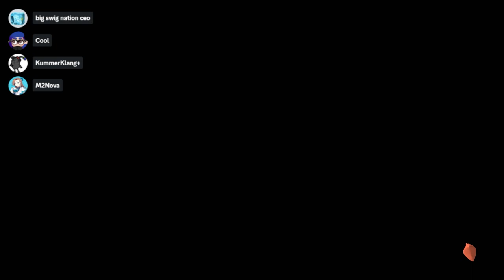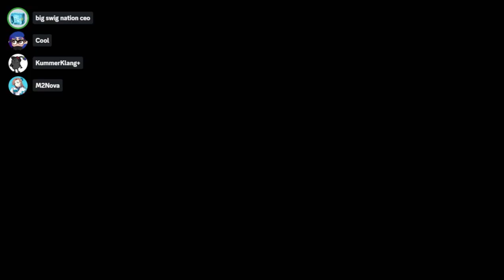Sink or Swin 119 Great White Bracket | Versus The Archive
Swim or Sink is a weekly tournament series aimed at providing players with practice against other teams of varying skill levels. for more information and join their discord if you have any questions.
Replay Codes
0:00 Tower Control Sturgeon Shipyard (RN4H-RFVH-0VMA-5V4J
5:05 Rainmaker Manta Maria (RM0M-A8NM-KGQ2-172U)
10:58 Clam Blitz Inkblot Art Academy (RJXK-7CEC-DFJD-FHNA)
Follow me and the rest of the team on Twitter